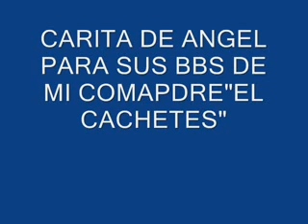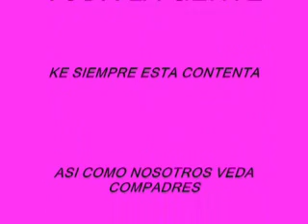sonido los cocos - carita de angel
saludos a mi compadre el cachetes y su carita de angel tema especial para el y sus bbs.hasta tabla honda edo de mex. de los piratas del sabor el technics bomba lavoe discos el negro the kokos un exito mas saludos .?